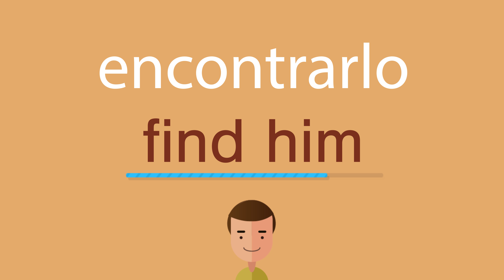Cómo se dice encontrarlo en inglés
¿Cómo se dice correctamente encontrarlo en inglés? Escuche con nosotros.
¿Cuál es la traducción correcta de la palabra encontrarlo del español al inglés? Habla como los americanos. Además, ¿cómo escribir correctamente la palabra find him?

¡Gracias!